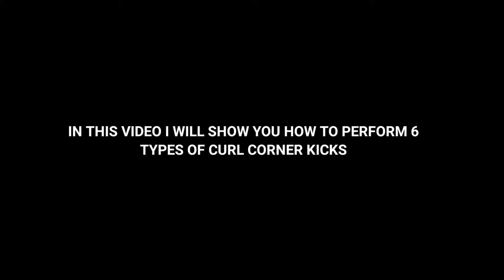How to Perform Curl Corner Kick In Pes 2020 Mobile